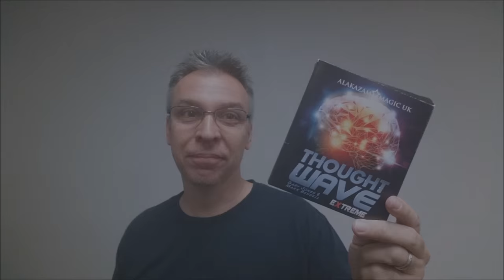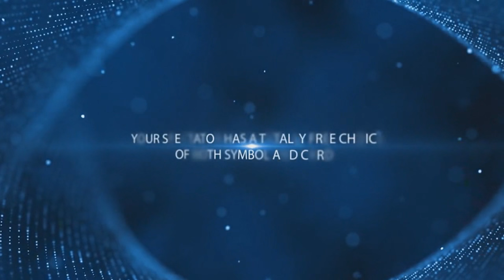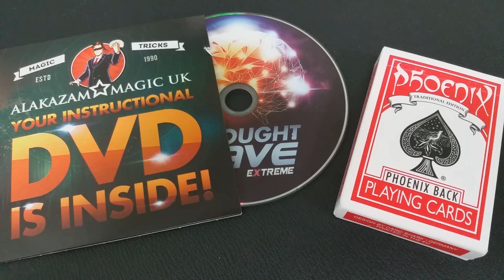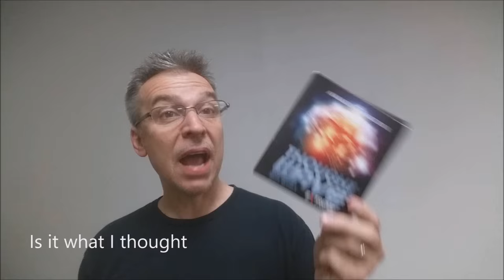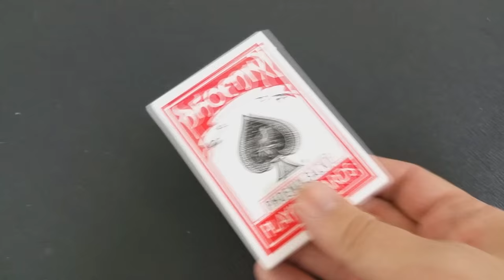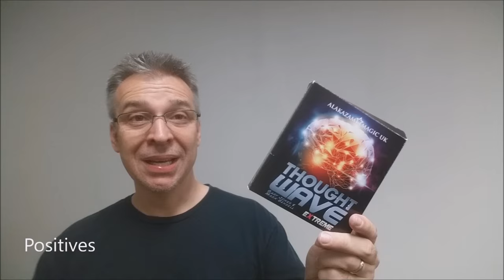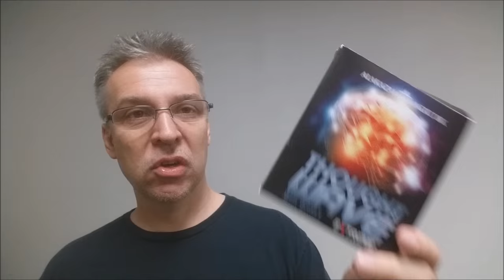Magic Review - Thought Wave Extreme by Gary Jones & Mark Bendell